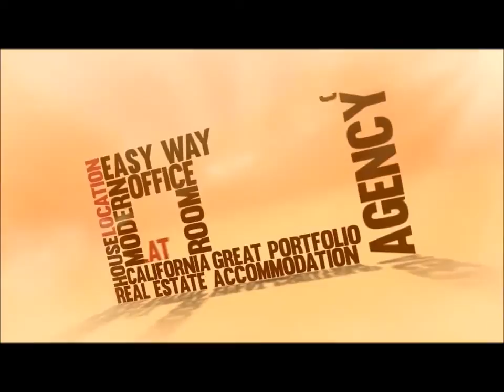Quick Closing Santa Rosa Valley California Quick Closing Santa Rosa Valley California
CA, Santa Rosa Valley, California, close

Rosemary Allison Coldwell Banker Residential Brokerage

Real Estate, Listing and Sales, Rentals and Leases.

883 S. Westlake Blvd, Westlake Village, CA 913614